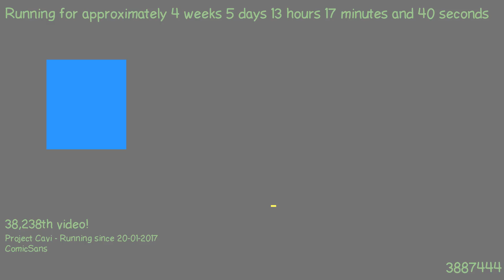1487848906 - Webdriver Cavi - H